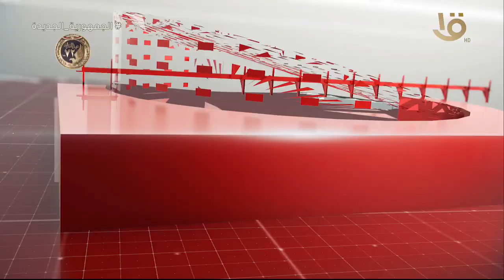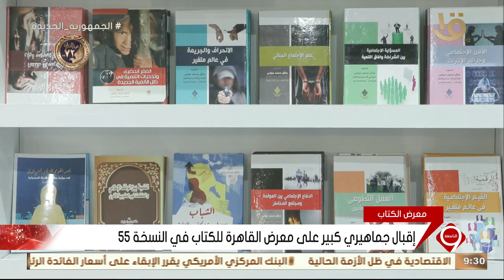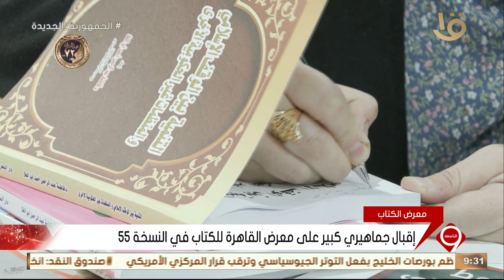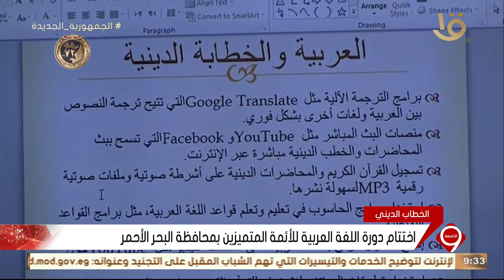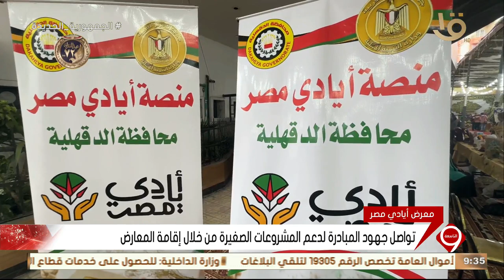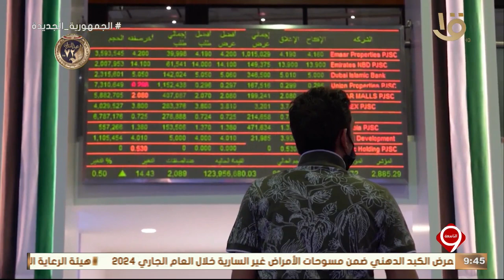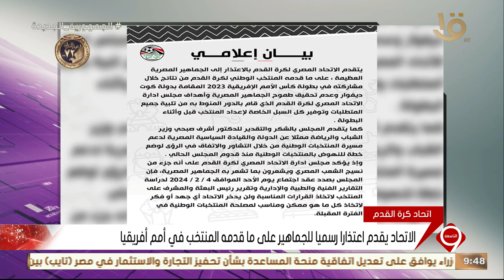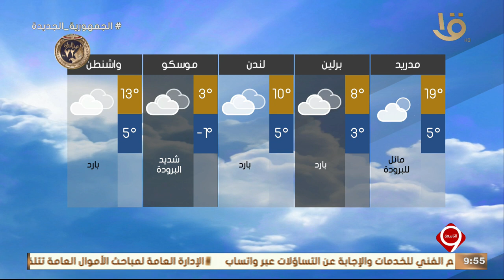نشرة التاسعة | أهم الأخبار السياسية والاقتصادية محليا وعالميا.. 31-1-2024